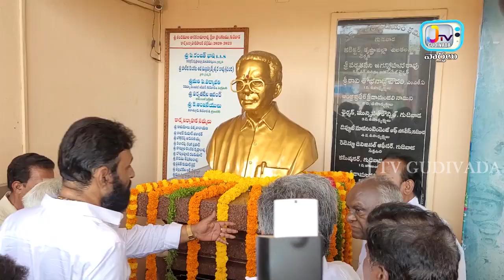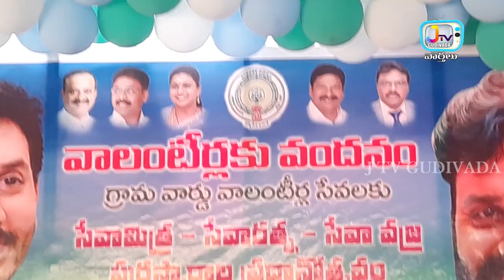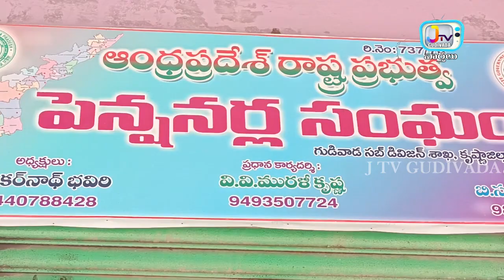వార్త సమాచారం కొరకు ఫోన్ చేయండి. 81 79 78 78 26